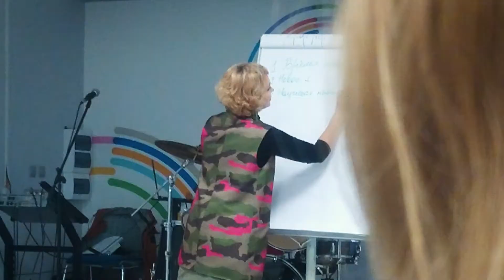Ноябрь 2020 МИСиС тренинг по Целеполаганию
Краткий обзор. +1 к целям.